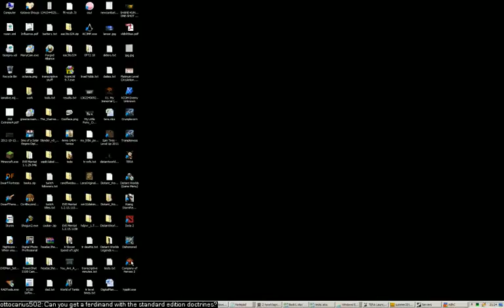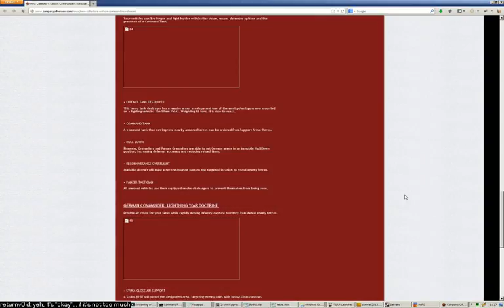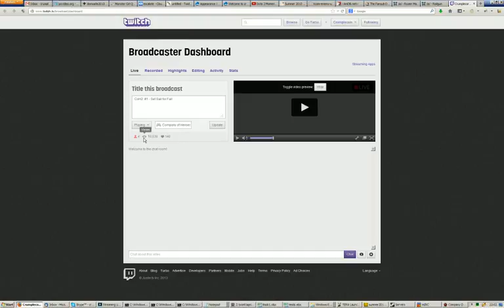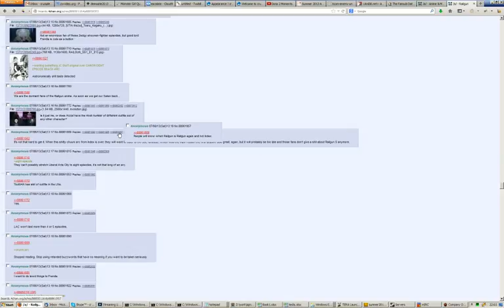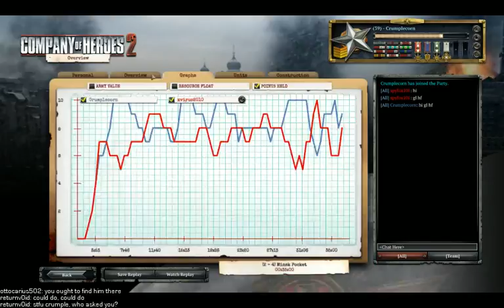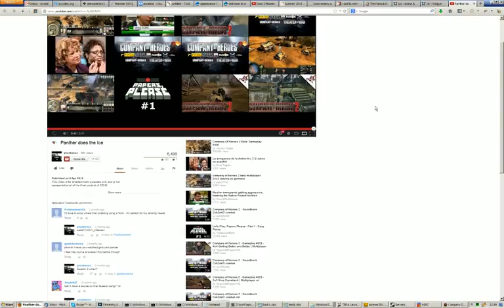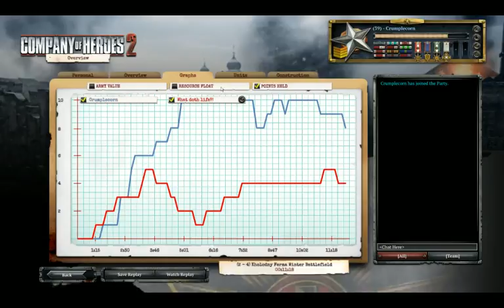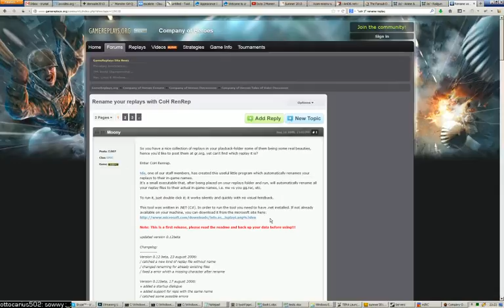CoH2: #1 - Set Sail for Fail - 1 / 2